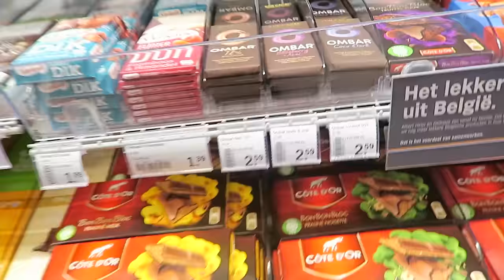HIGH ON SUGAR! - TRAVEL VLOG 405 AMSTERDAM | ENTERPRISEME TV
We are so high on sugar! My best friend Nadine makes the most delicious crepes and she, my nieces and I try some German candy. Yeah were really high on sugar after that haha.